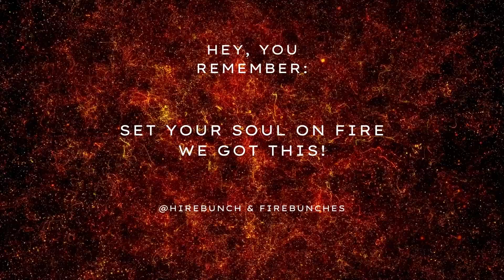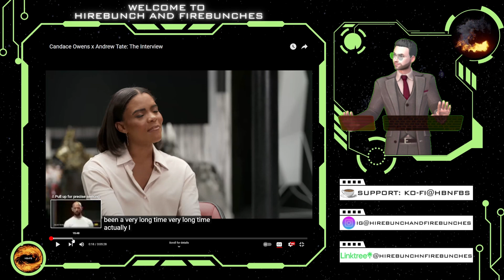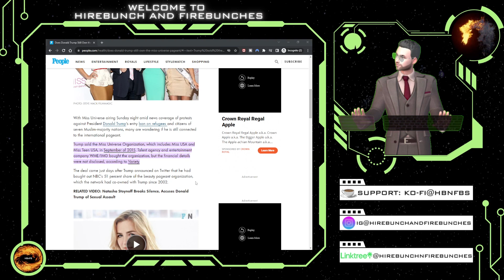Unveiling SuccessMindset: 2 Key Lessons from the CandaceOwens & AndrewTate Interview 🚀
In today's Episode, ft. Candace Owens Interview with Andrew Tate, I will reveal the 2 MOST IMPORTANT tips and tricks from Andrew Tate, and explain why they are important to help you LAND your Next Jobs!

00:00 Prelude
00:25 Episode Intro
00:52 Today's Topics
01:38 First Q&A
06:18 Thoughts and Conclusion on 1st Q&A
08:48 Second Q&A
12:02 Thoughts and Conclusion on 2nd Q&A
14:25 Summary
15:38 Outro

Long-term Lay-off and Job-Hunting Veteran Rom’s here, and my goal is to help you with job hunting, interviews and getting over lay-off hard time.  I'm also passionate about helping other content creators with their brand management and marketing strategy, so I cover that in my channel as well.